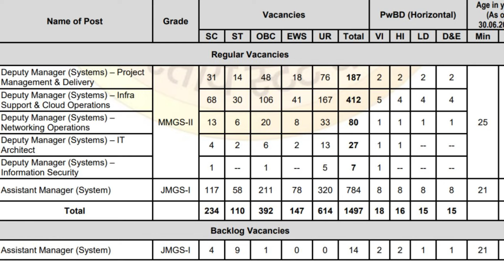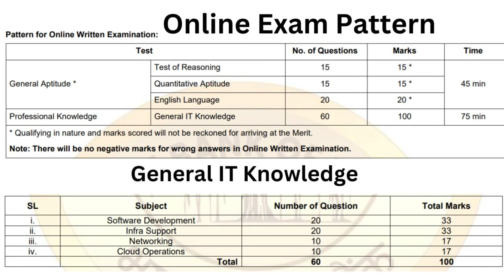SBI SO Recruitment Details